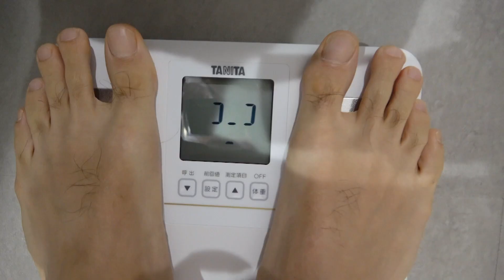【180日間でモテボディ】 減量期間も筋肉をつけるフル食を大公開！ 気になる食材、量、タイミングは？ 【嶋田慶太式 ダイエット食】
180日間でモテボディを作るために嶋田慶太が考えた減量期間も筋肉をつけるフル食を大公開！しちゃいます。

日本トップレベルのボディビルダーである嶋田慶太のボディメイクメソッドを使って、半年間で一般男性を完璧なモテボディに仕上げる企画が始動！
180日間でベストボディジャパン入賞まで持っていきます♪

嶋田慶太本人が実際に飲んでるおすすめプロテインはこちら↓

【嶋田慶太 プロフィール】
・2014福岡県選手権大会男子優勝、福岡県選手権大会ルーキーズ優勝、福岡県クラス別選手権大会70kg超級＆オーバーオール優勝、九州選手権大会優勝
・2015年 西日本選手権大会優勝
・2018年 中央・東アジア選手権75kg級＆オーバーオール優勝
・2019年 ジャパンオープン選手権優勝、日本クラス別選手権75kg級優勝、日本選手権11位
・2021年 日本クラス別75kg級優勝、全日本選手権６位、ゴールドジムJAPANCAP75kg級優勝